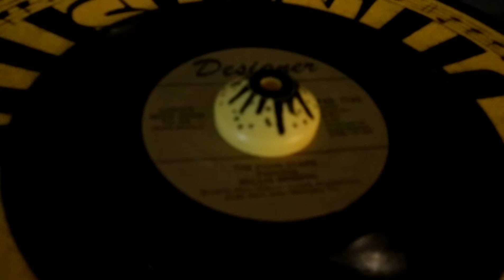THE FOUR STARS - LORDS BEEN GOOD TO ME - RARE GOSPEL SOUL 45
DESIGNER LABEL